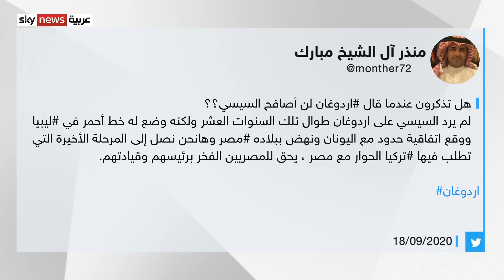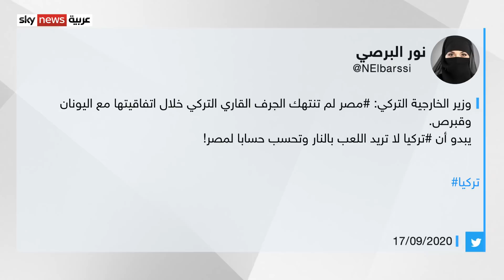مصر واليونان.. الرؤية المشتركة لأمن المتوسط تُحفز تقارب القاهرة وأثينا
وتيرة لقاءات المسؤولين المصريين واليونانيين تعد إشارة واضحة على الحيوية التي تعرفها علاقات القاهرة وأثينا، وهي التي توّجت مؤخراً بترسيم الحدود البحرية وتحديد المنطقة الاقتصادية الخالصة بينهما، تعاون وتنسيق تعززه الرؤية المشتركة للعديد من الملفات والرغبة الأكيدة للحفاظ على الأمن شرقي المتوسط، ورفض التصرفات الاستفزازية التي تزعزع الاستقرار في المنطقة، في خطوة يُنظر إليها على أنها تغلق باب أطماع أنقرة التي وضعت نصب عيناها السيطرة على ثروات البحر المتوسط، والدليل التودد الذي بدأ يبديه الرئيس التركي تجاه القاهرة.
للمزيد من التفاصيل مع ضيوف سكاي نيوز عربية مستشار مركز الأهرام للدراسات السياسية والاستراتيجية مجدي صبحي، ومن أثينا أستاذ الاقتصاد وإدارة الأزمات عبد اللطيف درويش.